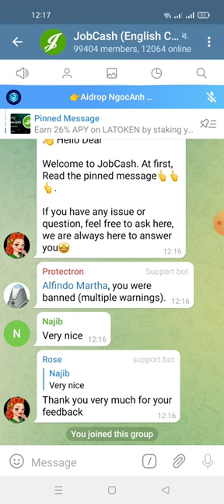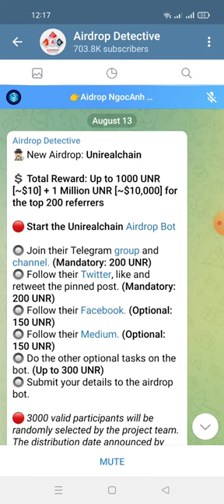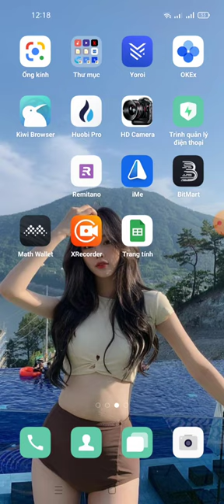hướng dẫn nhận 50 JCH (~$2.8) -JobCash Airdrop (3rd Round) dự án đã lít sàn latoken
👍 Congratulations Mmo! You have successfully completed the airdrop tasks.

💲 You can get 18 JCH (~$1) for each confirmed referral.

📌 You can use the buttons below to check your balance, read the rules, and find useful links about our project.